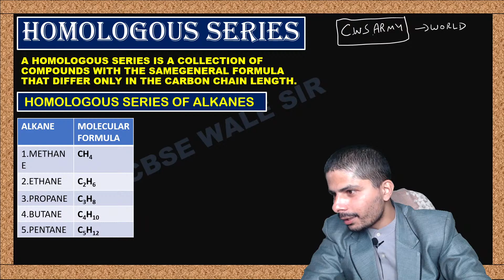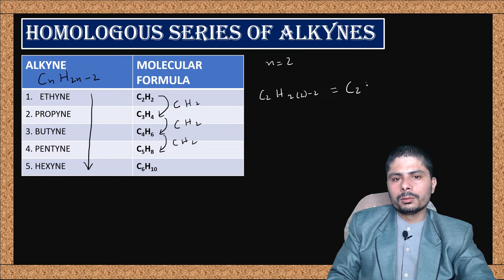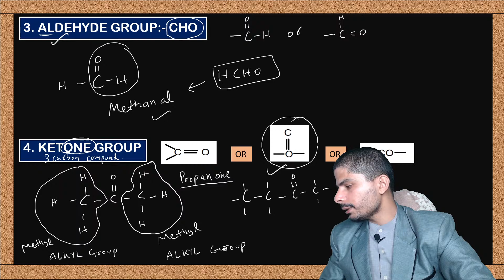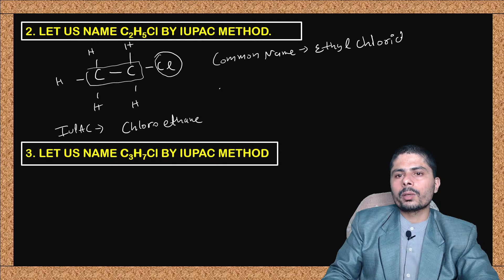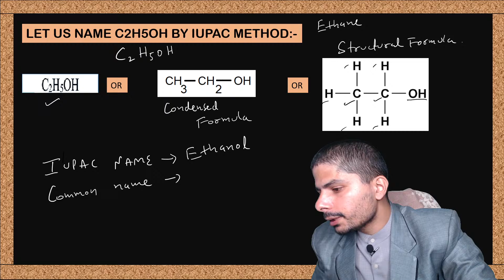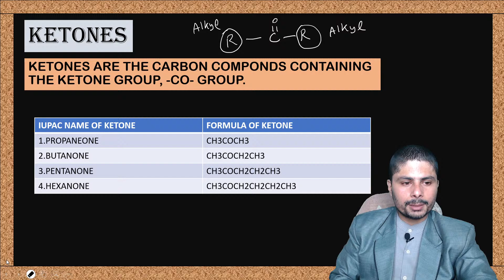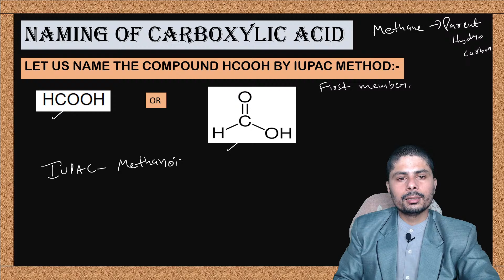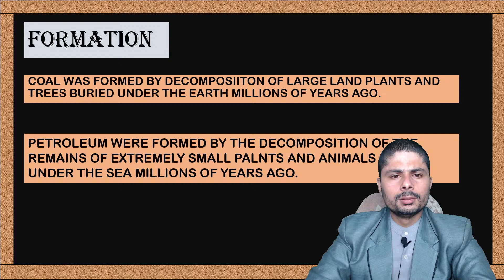Class 10 Chemistry CARBON AND ITS COMPOUND | CBSE Board Exam 2022-2023 | Part 2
Class 10 Chemistry CARBON AND ITS COMPOUND | CBSE Board Exam 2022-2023 | Part 1

Chemical substances containing carbon are referred to as carbon compounds. Except for hydrogen, there are more carbon compounds than any other chemical element. Compounds of carbon with double bonds and triple bonds are called as unsaturated compounds while those with carbon-carbon single bonds are called saturated compounds.

Difficulty of Carbon to Form a Stable Ion
To achieve the electronic configuration of the nearest noble gas, He, if the carbon atom loses four of its valence electrons, a huge amount of energy is involved. C4+ ion hence formed will be highly unstable due to the presence of six protons and two electrons.

If the carbon atom gains four electrons to achieve the nearest electronic configuration of the noble gas, Ne, C4− ion will be formed. But again, a huge amount of energy is required. Moreover, in C4+ ion it is difficult for 6 protons to hold 10 electrons. Hence, to satisfy its tetravalency, carbon shares all four of its valence electrons and forms covalent bonds.

Ionic Bond
Ionic bonding involves the transfer of valence electron/s, primarily between a metal and a nonmetal. The electrostatic attractions between the oppositely charged ions hold the compound together.
Ionic compounds:

Covalent Bond
A covalent bond is formed when pairs of electrons are shared between two atoms. It is primarily formed between two same nonmetallic atoms or between nonmetallic atoms with similar electronegativity.

Covalent Bonding in H2, N2 and O2

Formation of a single bond in a hydrogen molecule:
Formation of a double bond in an oxygen molecule:
Formation of a triple bond in a nitrogen molecule

Bond strength:
– The bond strength of a bond is determined by the amount of energy required to break a bond.

Bond length:
– Bond length is determined by the distance between nuclei of the two atoms in a bond.

Versatile Nature of Carbon
Tetravalency, and Catenation The fact that carbon can form single, double, and triple bonds demonstrates its versatility. It can also form chains, branching chains, and rings when joined to other carbon atoms.
Hydrogen, oxygen, carbon, and a few additional elements make up organic molecules. Organic compounds, on the other hand, are significantly more numerous than inorganic compounds that do not form bonds.

Carbon is a chemical element with the atomic number 6 and the symbol C. It’s a versatile element that can be found in a wide variety of chemical combinations. Carbon’s versatility is best appreciated through properties like tetravalency and catenation.

Tetravalency: Carbon has a valency of four so it is capable of bonding with four other atoms of carbon or atoms of some other mono-valent element.
Catenation: The property of carbon element due to which its atom can join one another to form long carbon chains is called catenation

– The phenomenon of the existence of the same element in different physical forms with similar chemical properties is known as allotropy.
– Some elements like carbon, sulphur, phosphorus, etc., exhibit this phenomenon.
– Crystalline allotropes of carbon include diamond, graphite and, Buckminster Fullerene.
– Amorphous allotropes of carbon include coal, coke, charcoal, lamp black and gas carbon

Saturated and Unsaturated Hydrocarbons
Saturated hydrocarbons: These hydrocarbons have all carbon-carbon single bonds. These are known as alkanes. General formula = CnH2n+2

Unsaturated hydrocarbons: These hydrocarbons have at least one carbon-carbon double or triple bond.

Hydrocarbons with at least one carbon-carbon double bond are called alkenes. General formula = CnH2n
Hydrocarbons with at least one carbon-carbon triple bond are called alkynes. General formula = CnH2n−2

Functional Groups
An atom or a group of atoms which when present in a compound gives specific physical and chemical properties to it regardless of the length and nature of the carbon chain is called a functional group.

Main Functional Groups:

(i) Hydroxyl group (-OH): All organic compounds containing -OH group are known as alcohols.

(ii) Aldehyde group (-CHO): All organic compounds containing -CHO group are known as aldehydes.

(iii) Ketone group (-C=O): All organic compounds containing (-C=O) group flanked by two alkyl groups are known as ketones.

(iv) Carboxyl group (-COOH): All organic acids contain a carboxyl group (-COOH). Hence, they are also called carboxylic acids.

(v) Halogen group (F, CI, Br, I): The alkanes in which one or more than one hydrogen atom is substituted by- X (F, CI, Br or I) are known as haloalkanes.